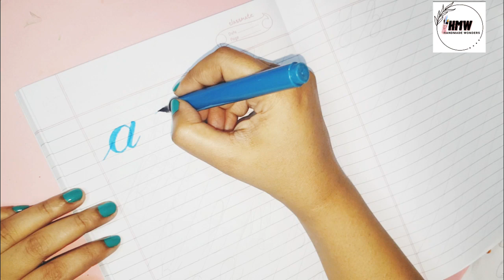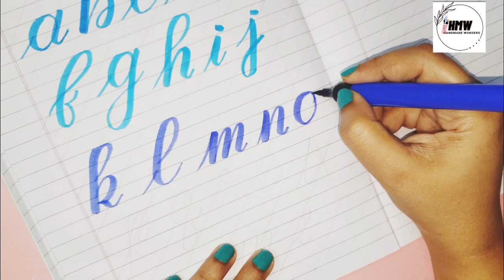How to write letters a to z in calligraphy | calligraphy practice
How to write letters a to z in calligraphy